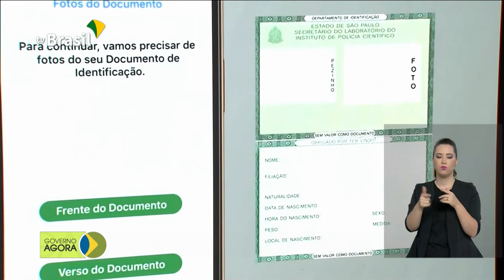Lançada a nova carteira digital do estudante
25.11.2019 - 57 milhões de alunos devem ser beneficiados com a ID Estudantil. O documento será oferecido gratuitamente em aplicativo para celular e em versão física. Navio de pesquisa "Vital de Oliveira" deixa Pernambuco para investigar manchas de petróleo nas praias brasileiras.